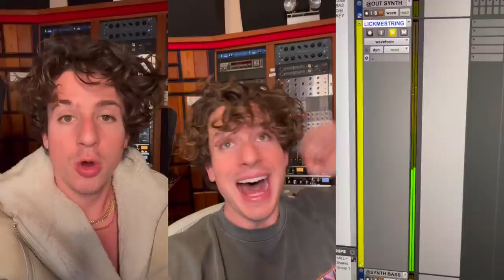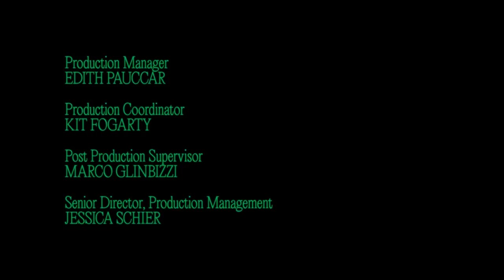24 Hours With Charlie Puth | Vogue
From Red Bank, New Jersey, all the way to Harlem, Vogue spends a day with Charlie Puth. Watch as Charlie heads to one of his favorite theaters, to his former school, to the music studio.

Director: Scott Perry
Editor: Evan Allan
Director of Photography: Bradley Credit
AC: Allison Cavanaugh
Audio: Ana Fernández
Groomer: Jennifer Brent
Supervising Producer: Jordin Rocchi
Producer, On-set: Nicola Pardy
Production Manager: Edith Pauccar
Production Coordinator: Kit Fogarty
Post Production Manager: Marco Glinbizzi
Senior Director, Production Management: Jessica Schier
Senior Talent Manger: Meredith Judkins
Associate Talent Manager: Phoebe Feinberg
Director of Content, Vogue: Rahel Gebreyes
VP, Digital Video Programming and Development,Vogue (English Language): Joe Pickard

24 Hours With Charlie Puth | Vogue